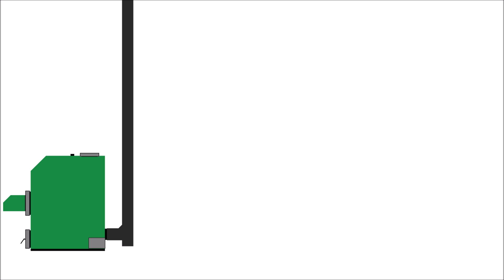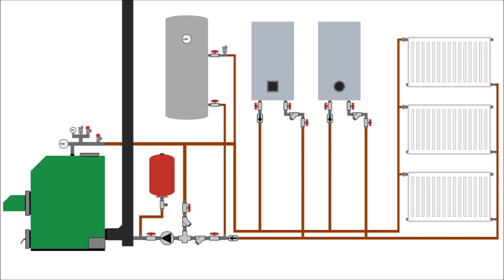Central heating system plan pellet gas or LPG electric boiler with water heater and radiators 1.0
Heating system and domestic hot water
Pellet boiler, water heater with heat exchanger / coil, gas or LPG boiler, electric boiler and radiators